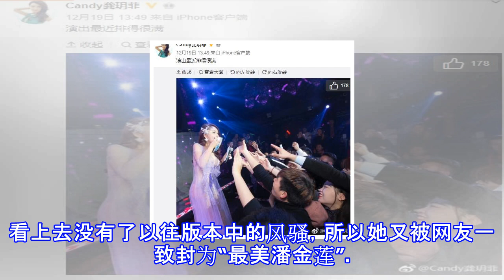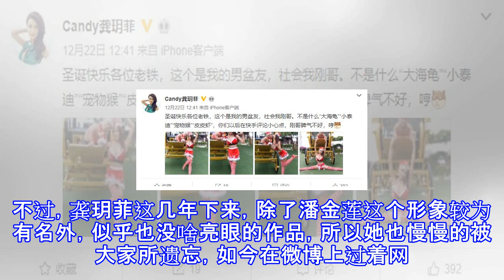她是史上最性感潘金莲，土豪男友身高仅她腿长，出行开豪车秀恩爱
她是史上最性感潘金莲，土豪男友身高仅她腿长，出行开豪车秀恩爱 说到潘金莲这个名字，想必大家都有同一种看法，这个被钉在历史耻辱柱上的女人每每都提起，总是会被大家谴责，水性杨花用来形容潘金莲也是再正常不过了。由于其特殊性，所以在影视剧上一直作为重点人物被反复翻拍，《水浒传》、《金瓶梅》、《武松传》等都有潘金莲的出现，而最经典的潘金莲角色应当是1997年的《水浒传》中王思懿的表演了。另外一个较为有名的，同样也是出自《水浒传》，不过是2009年的新版《水浒传》，其中潘金莲这个角色由女星甘婷婷饰演，因为甘婷婷在角色中定位为闷骚。看上去没有了以往版本中的风骚，所以她又被网友一致封为“最美潘金莲”。但要说最...